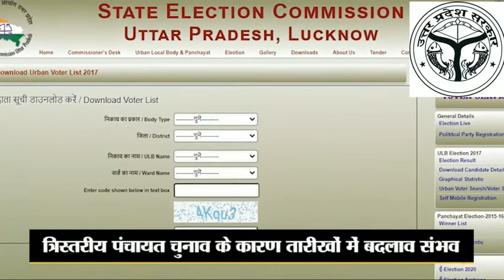UP board Exam date extended# UP board New scheme will release soon 2021#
UP board Exam date extended# UP board New scheme will rease soon 2021#
Up board exam date changed